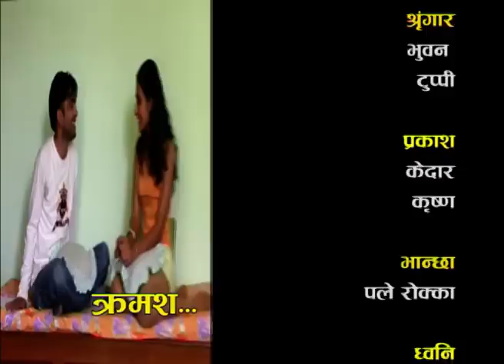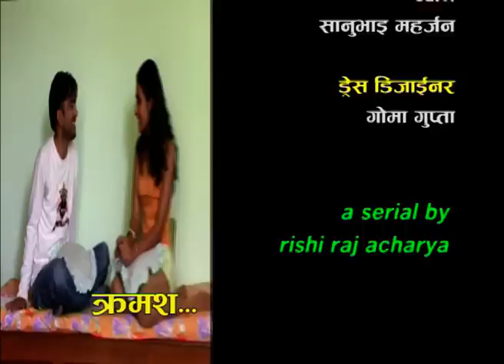यात्रा जिन्दगीको-०५ Nepali Social Drama- Yatra Jindagiko Episode 05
r b movies presents nepali tele serial YATRA ZINDAGI KO
casts _shital kc,rama thapaliya,anju niraula,anu budhathoki,rishi raj acharya